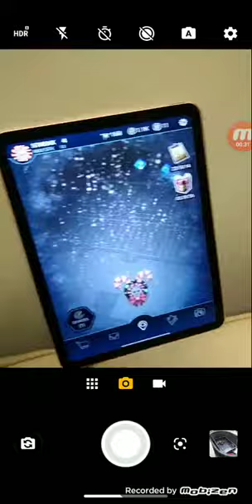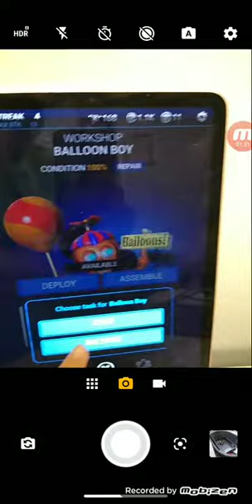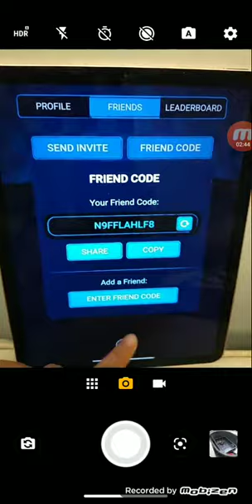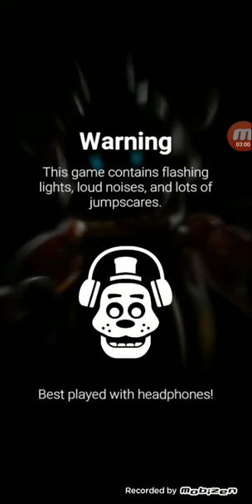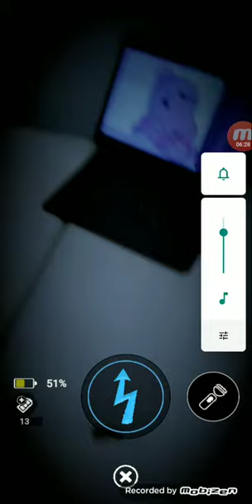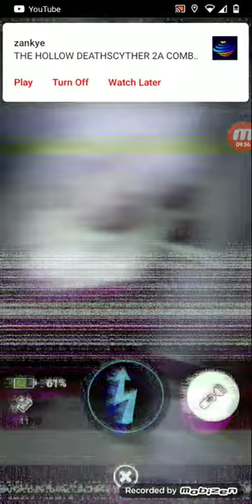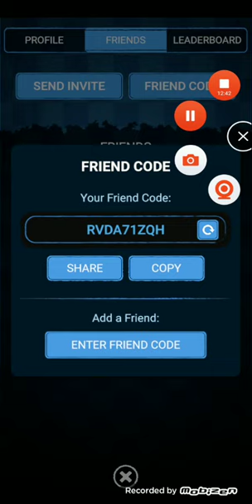trying to get balloon boy CPU